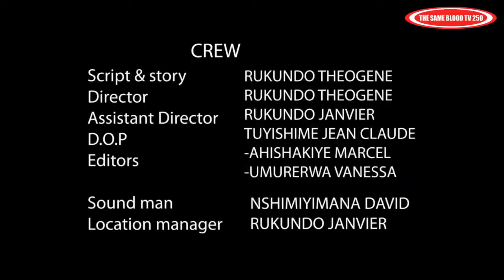AKAGA PART 1 Film Nyarwanda(Ubukene butumye batabyara!!)